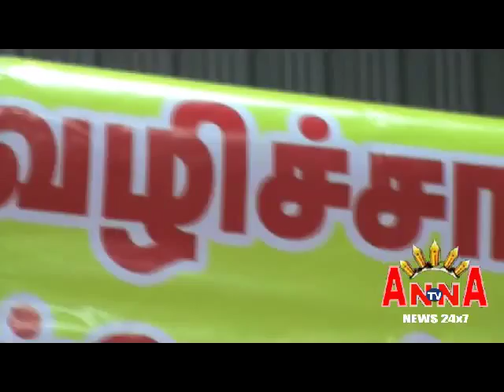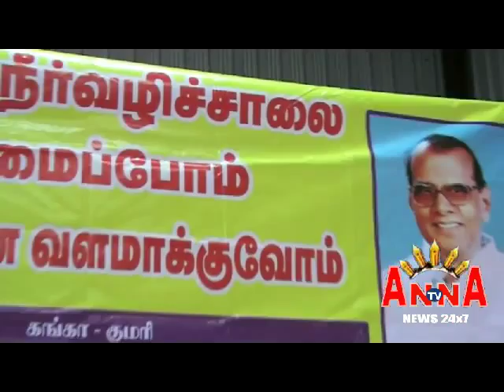ER Eswaran Press meet for Water source in Chennai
ER.Eswaran demands Government to sort out the long-term issue of Water Source to Tamilnadu Campaign held in Chennai